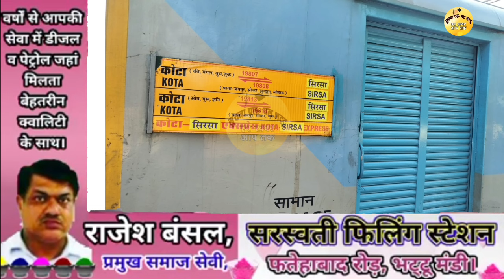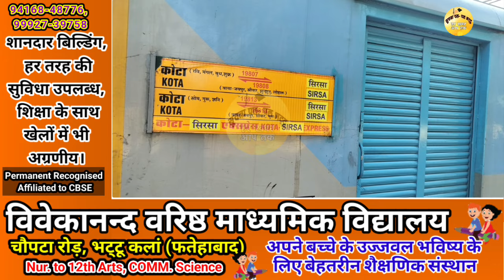भट्टू कलां को एक ट्रेन ओर मिली, ट्रांसफार्मर को बनाया निशाना, NSS शिविर, विधायक लक्ष्मण नापा ने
भट्टू कलां - रतिया समाचार
भट्टू कलां को एक ट्रेन ओर मिली,
ट्रांसफार्मर को बनाया निशाना,
NSS शिविर, विधायक लक्ष्मण नापा
ने किया शुभारंभ, महिला एवं बाल
विकास विभाग द्वारा कार्यक्रम,